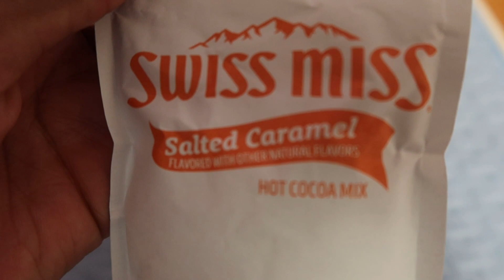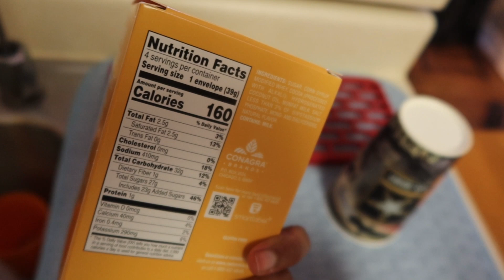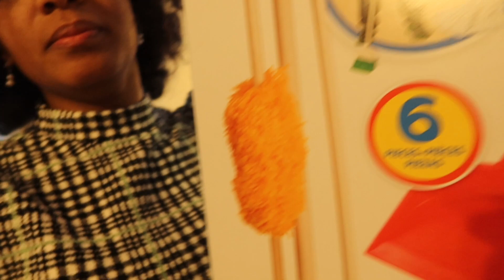Merry Christmas, MeMo Tribe! ‼️🎄🥰❣️